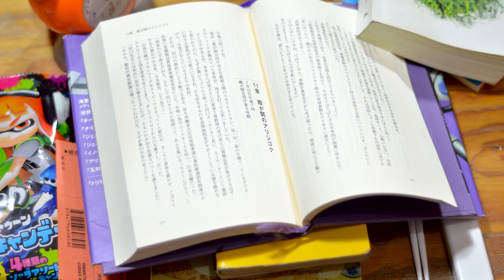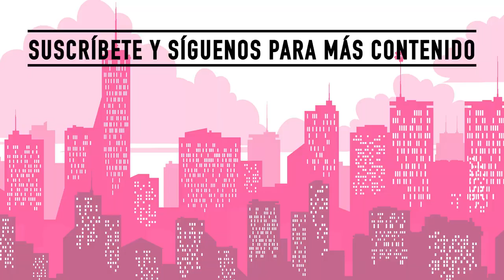"La caza del carnero salvaje" de Haruki Murakami